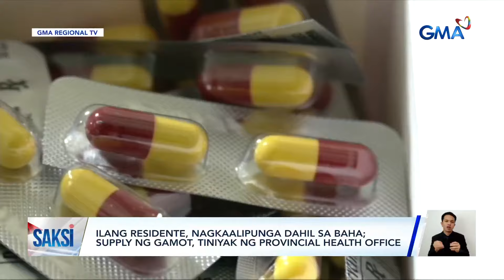Saksi: (Part 2) Oil spill; LPA sa PAR; Mga bagong salita sa social media